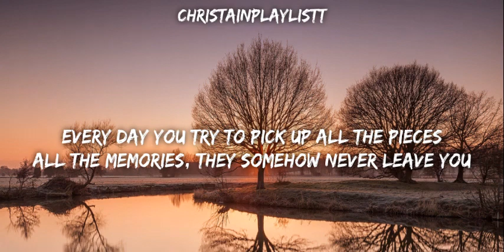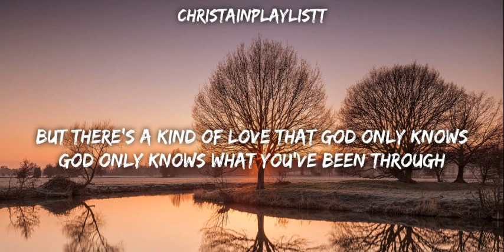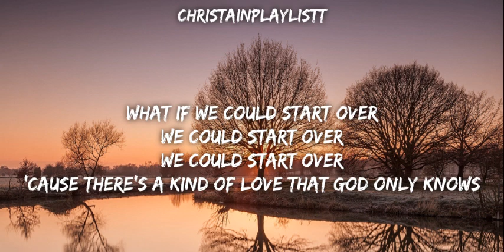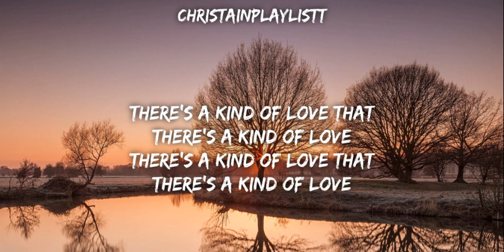for KING & COUNTRY - God Only Knows (Lyrics)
Christian song: God Only Knows for KING & COUNTRY lyrics

Wide awake while the world is sound asleepin'
Too afraid of what might show up while you're dreamin'
Nobody, nobody, nobody sees you
Nobody, nobody, nobody would believe you
Every day you try to pick up all the pieces
All the memories, they somehow never leave you
God only knows what you've been through
God only knows what they say about you
God only knows how it's killing you
But there's a kind of love that God only knows
God only knows the real you
There's a kind of love that God only knows
There's a kind of love that
There's a kind of love
You keep a cover over every single secret
So afraid if someone saw them they would leave
But somebody, somebody, somebody sees you
Somebody, somebody will never leave you
For the lonely, for the ashamed
The misunderstood, and the ones to blame
What if we could start over
We could start over
Oh for the lonely, for the ashamed
'Cause there's a kind of love that God only knows
God only knows where to find you
God only knows how to break through